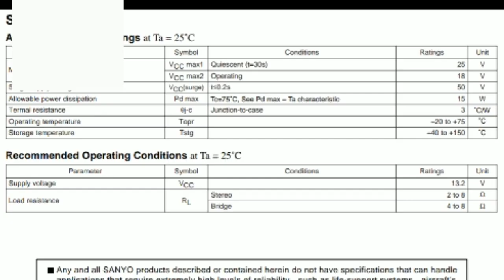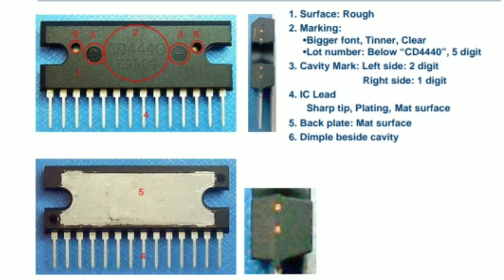LA4440 audio ic original and copy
Support my friend YouTube channel